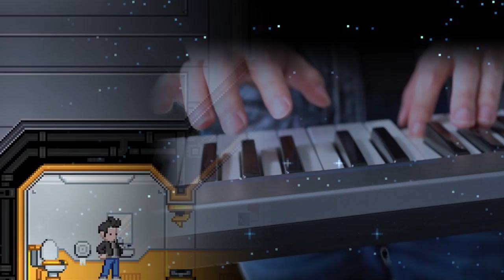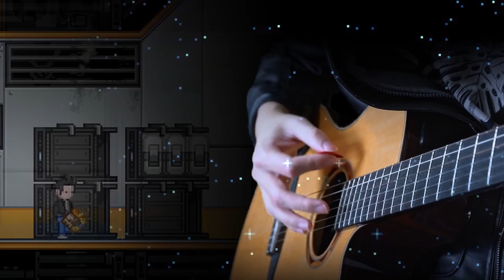Starbound - Planetarium / Outpost theme | RichGC [Acoustic Style Cover]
Hello there!

Here with a cover of the Outpost theme from Starbound. That one is just wonderful and a welcomed track to start on the Starbound adventure!
Got a lot of fun arranging it :)
Also, N e w G r e e n S c r e e n!

Hi PGK!
Original Composition by Curtis Schweitzer